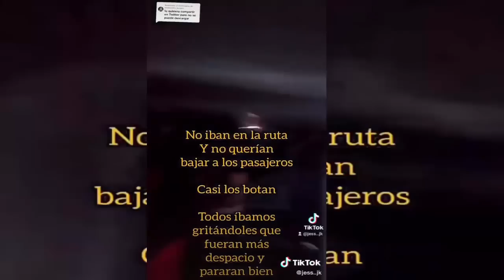Arrestan a dos MS-13 Arrestan a temido pandilleros matan a vigilante se busca motorista sale huyendo